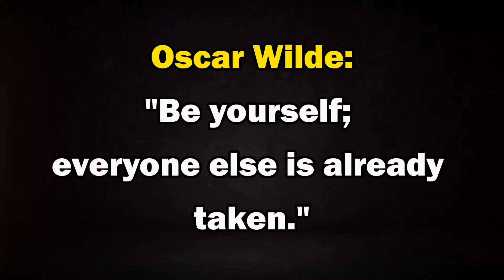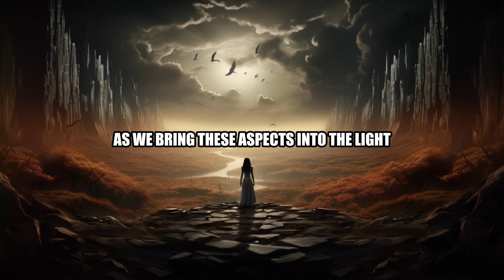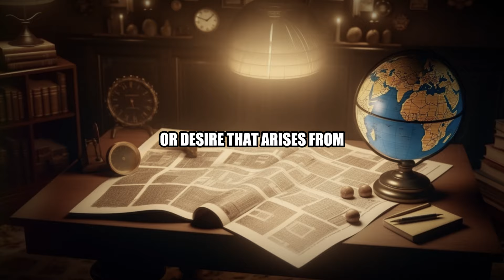Shadow Work: When Nothing Works, DO THIS. ( Carl Jung Method )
🌱 Main Takeaways:
Embark on a journey of profound self-discovery and healing with shadow work. By facing and integrating the parts of yourself you've previously ignored or suppressed, you unlock the door to a more authentic, empowered, and whole existence. This video is your guide to starting this transformative journey, offering insights, practices, and encouragement every step of the way.

🔮 Embark on a Journey of Self-Discovery: Unveiling the Power of Shadow Work 🔮

Dive deep into the transformative practice of shadow work with our comprehensive guide. Shadow work, a concept introduced by Carl Jung, involves confronting and integrating the hidden aspects of your personality. It's a path toward healing, self-acceptance, and unleashing your full potential. This video unravels the mysteries of your shadow self, offering practical advice and exercises to embark on this life-changing journey.

🕒 Timestamps:

0:00 - Introduction to Shadow Work: A Path to Healing and Growth
1:30 - Understanding the Shadow Self: The Hidden You
4:00 - The Benefits of Embracing Your Inner Darkness
8:00 - Starting Your Shadow Work Journey: Practical Steps
12:00 - Exercises and Techniques for Deep Self-Exploration
20:00 - Conclusion: Embracing the Journey Towards Wholeness
22:00 - Viewer Engagement & Invitation to Share Experiences
Explore the Depths:

Understanding the Shadow Self: Dive into the concept of the shadow self and discover the importance of acknowledging and integrating this often-ignored part of your personality.
The role of the shadow in personal development.
Techniques for recognizing your shadow aspects.
The Benefits of Shadow Work: Learn how engaging with your shadow can enhance your creativity, improve relationships, and foster self-acceptance.
Uncovering hidden strengths and talents.
Achieving a more authentic and fulfilling life.
Starting Your Shadow Work Journey: Practical advice on beginning your journey into the depths of your psyche.
Steps to acknowledge, understand, and integrate your shadow.
Importance of patience and compassion towards oneself.
Exercises and Techniques: Explore specific exercises and techniques designed to facilitate shadow work, including journaling, meditation, and creative expression.
Detailed guidance on implementing these practices into your daily life.

💬 Join the Conversation:
Have you ventured into the world of shadow work? Share your experiences, insights, or questions in the comments below. Let's support each other on this journey towards self-understanding and growth.

Your engagement helps us create content that empowers and inspires our community.